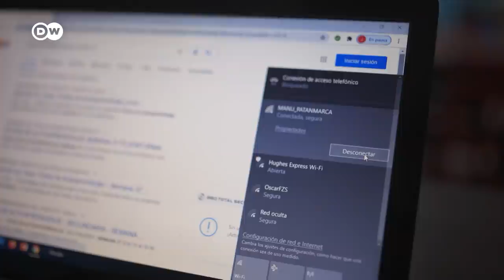Peru: Empowering mountain communities | Global Ideas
Villagers in the Manu Biosphere Reserve are actively engaged in protecting the environment while developing ways to make a sustainable and decent living. New crops, new farming methods, new kinds of jobs, and the arrival of the Internet are all making a difference.